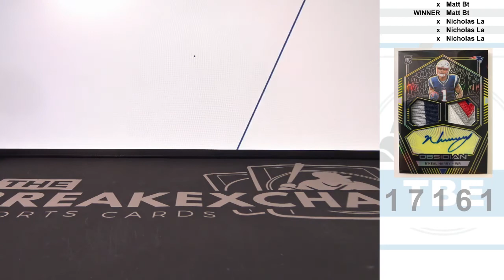RAZZ - 2019 Obsidian Rookie Autographs Electric Etch Yellow NKeal Harry /25 (Break ID: 17161)